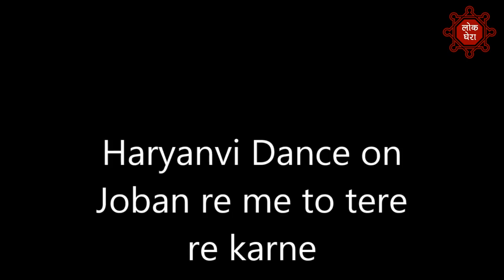हरयाणवी लोक- नृत्य: 'जोबन रे मैं तो तेरै रे कारणै Folk Songs from Haryana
'Joban re mei to tere re kaarne' is an old Haryanvi folk song. It is full of nostalgia and hence a heart-touching song.